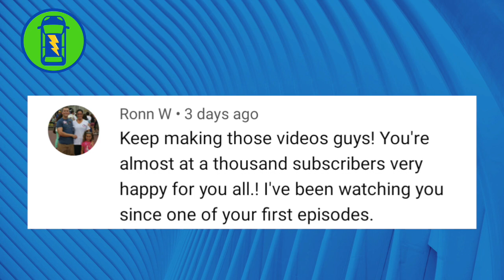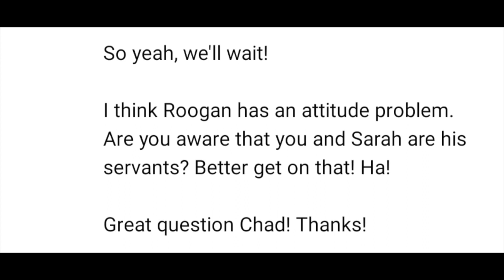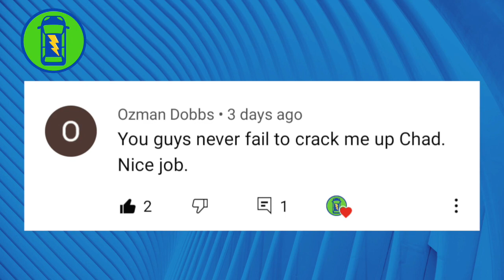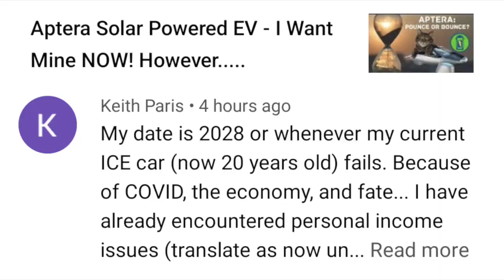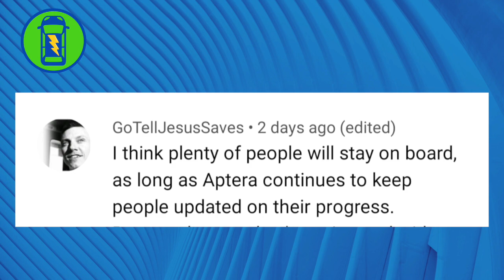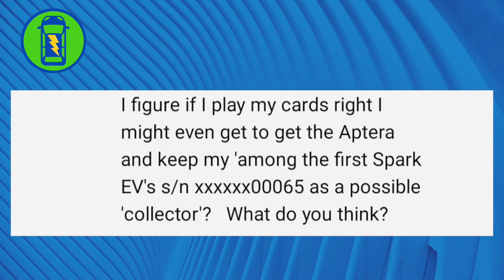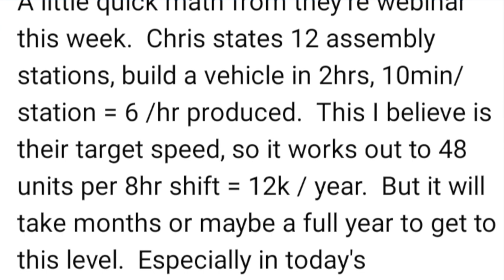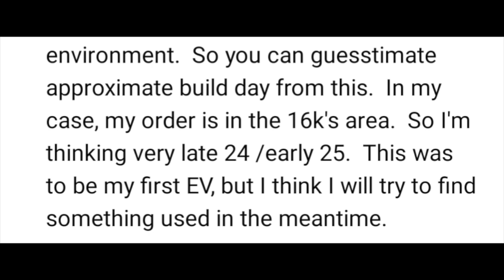Aptera - The EV Worth Waiting For! Coming Soon To A Highway Near You!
The YouTube Channel all about electric cars and those who drive them. We are all in on electric and we are happy to explain why!

Like our shirts?